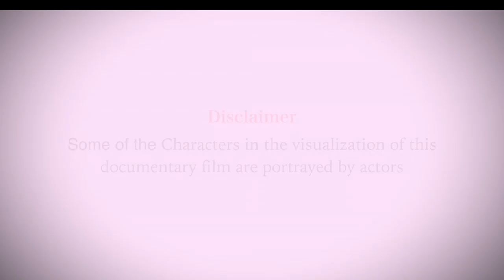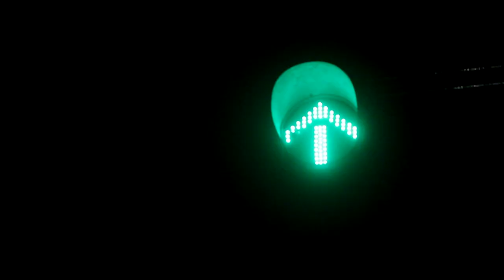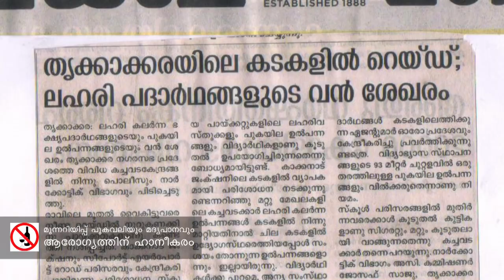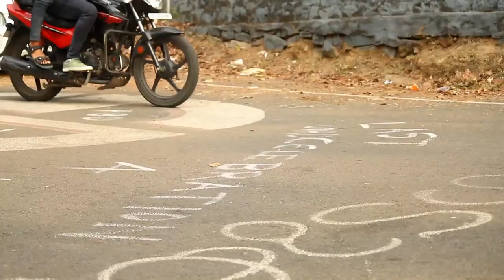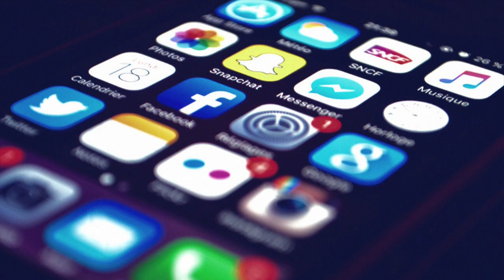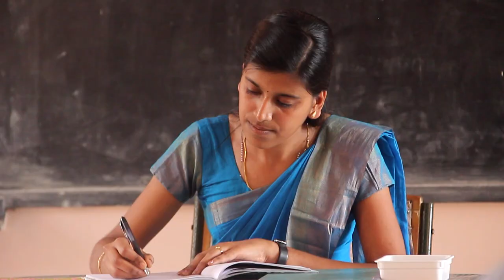Drug Usage in Kerala | New Malayalam Documentary Film | Mukesh, Hibi Eden MLA, Rishiraj Singh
A Documentary about an unimaginable world of drugs- "A threat to Students"